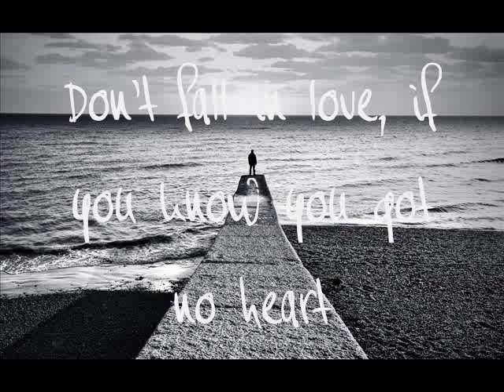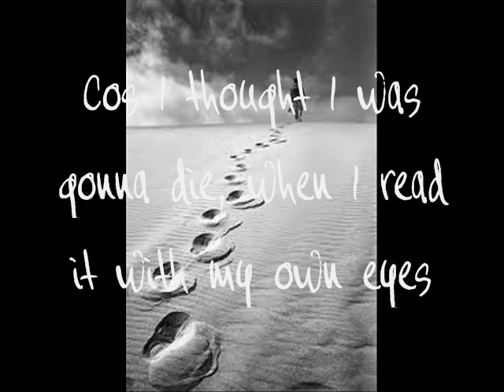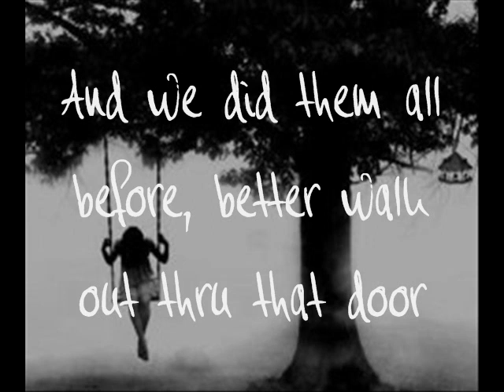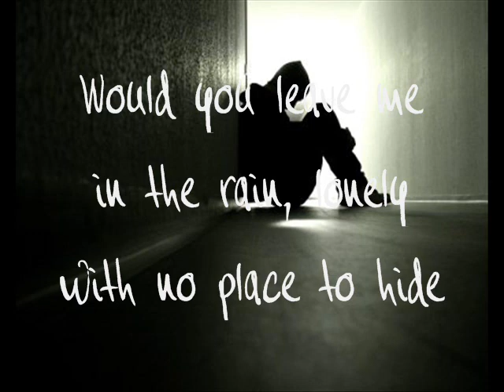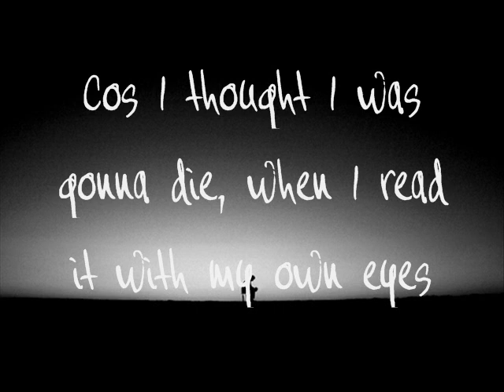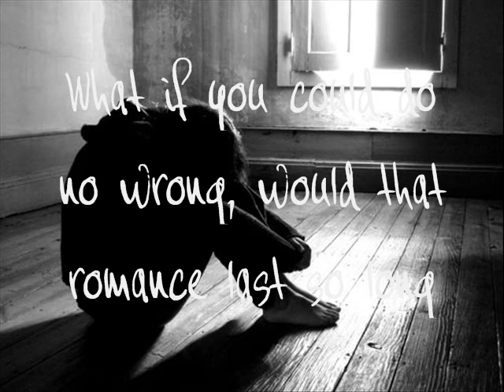King Of Fools - The Day That Love Has Died